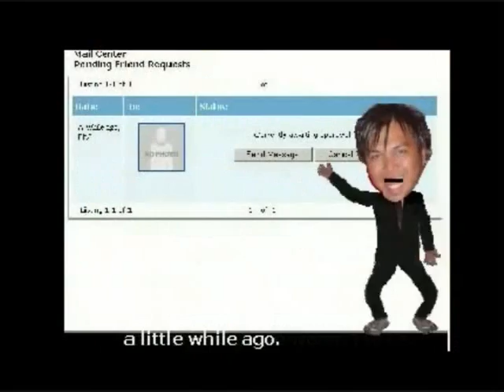Saveucrima's Summer Video 2008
saveucrima music videos sd